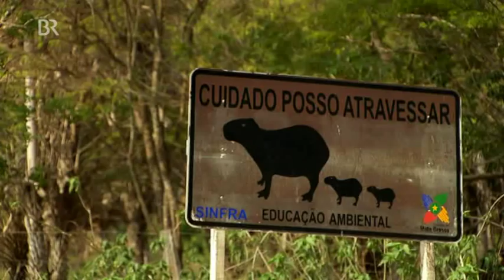Natur Exklusiv - Bauerisches Fernsehen and Araras Eco Lodge - Pantanal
For 02 seasons the German vídeo crew from Bauerisches Fernsehen with the support o four team from Araras Pantanal Eco Lodge has produced this documentary on the Transpantaneira Park Road which was shown in May 4th at 19h00 in the Bavarian Television channel.

We hope you will enjoy,
Beste wunsche!